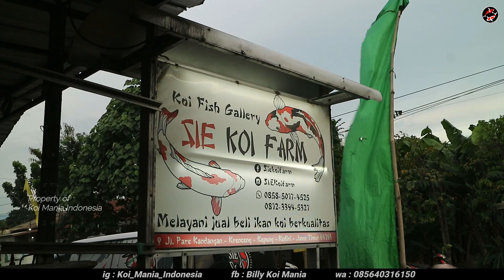Dua Kolam Ini Full Koi Jumbo SQ Semua - Sie Koi Farm Kediri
Lokasi :
Jl. Pare Kandangan, Krenceng, Kec. Kepung, Kabupaten Kediri, Jawa Timur 64293
Narasumber :
Mas Dwi
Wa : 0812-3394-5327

Info Liputan Seputar Koi, Promosi Gratis, Jual Beli Koi
Hubungi Admin Koi Mania Indonesia

Selamat datang di koi mania indonesia.

Ikan koi adalah ikan hias yang banyak di gemari oleh banyak penghobi dan memiliki basis komunitas yang kuat di Indonesia. Karena itu, channel ini akan membahas hal-hal seputar ikan koi, seperti budidaya ikan koi sampai bisnis ikan koi, hingga macam-macam usaha ikan koi. Dalam dunia ikan koi ini tidak lepas dari hal-hal mengenai perawatan ikan koi, masing-masing penghobi atau komunitas koi kadang berbeda-beda, hal ini yang membuat perawatan ikan koi menjadi unik.
Kami juga akan membahas tentang kolam ikan koi, antara lain kolam terpal, kemudian kolam lumpur hingga kolam beton dengan berbagai variasinya. Kami juga akan membahas jenis-jenis ikan koi, yang pada garis besarnya dari ikan koi import atau ikan koi lokal seperti ikan koi blitar.
Kami juga akan berusaha membahas jenis penyakit ikan koi, berikut dengan cara pengobatan koi sakit sampai tips-tips perawatan ikan koi dari narasumber yang berpengalaman.
Doakan kami bisa memberikan yang terbaik untuk para penghobby ikan koi, sehingga menambah pengetahuan, menambah persaudaraan dan bermanfaat bagi para penghobi ikan koi.

Semoga bermanfaat,
Terimakasih